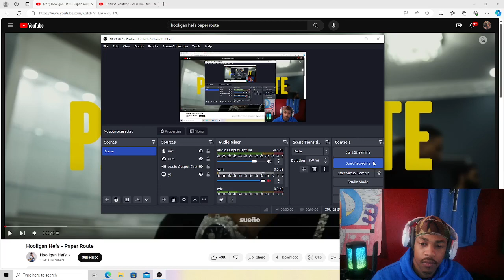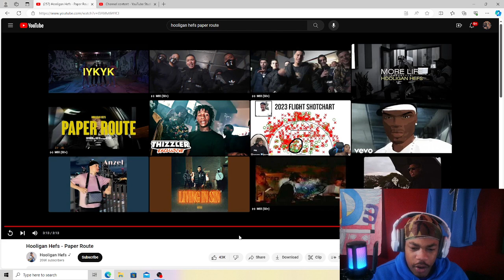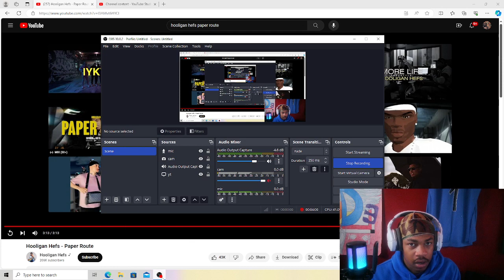YEAA! Hooligan Hefs - Paper Route (REACTION)